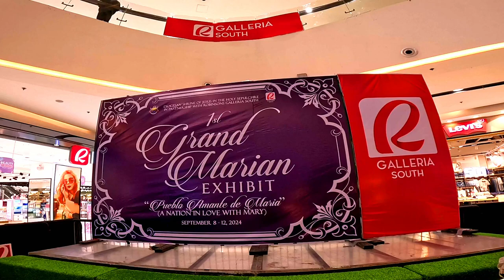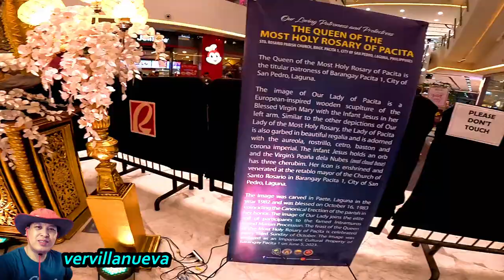FIRST GRAND MARIAN EXHIBIT AT ROBINSONS GALLERIA SOUTH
This Marian Exhibition show in Robinson Galleria South features the different kinds of Mama Mary. Its a collection of different Mary from different places.